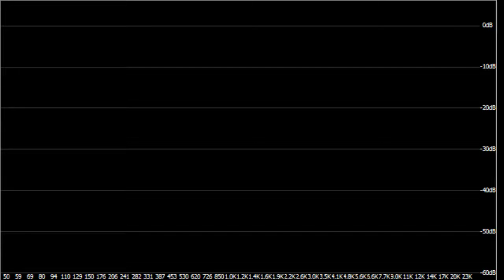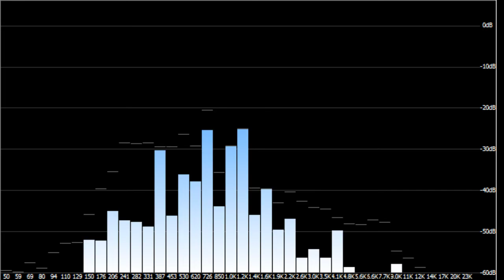3pm - Andorra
Andorra, somehow a country within a country